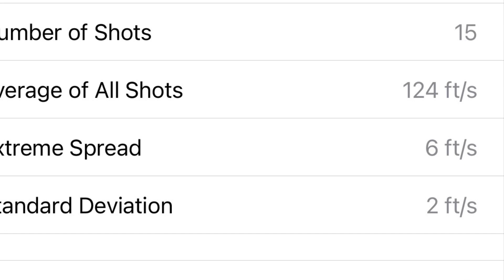FPS Measurement - Anstoy Gel Blaster Desert Eagle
All FPS measurements were done with the following device. This is one of the better, more expensive and accurate chronographs out there. Be aware that many factors can influence FPS readings such as lighting, temperature, pressure, color and weight of gel balls, etc. So these readings just reflect these gel blasters on this day in the same environment. You may get faster readings on your own tool and the manufacturer may get faster readings too.

Competition Electronics ProChrono DLX Chronograph White
Brand: Competition Electronics

Introducing the ProChrono DLX ballistic chronograph with improved accuracy specs and built-in Bluetooth
Built in full featured operating system with multiple shot string memory and statistics
Internal and external refinements with updates to the circuitry and enclosure design
Faster internal shot clock for improved accuracy to plus or minus .5% or better
2 year warranty against defects in material and workmanship, and a 1/2 price repair guarantee